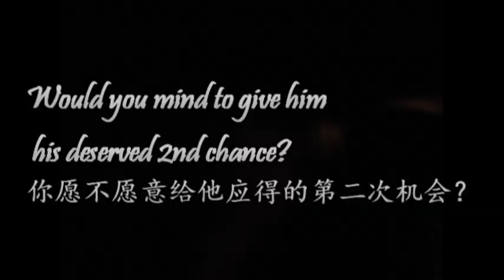Vui Kong second chance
Vui Kong story from his personal background